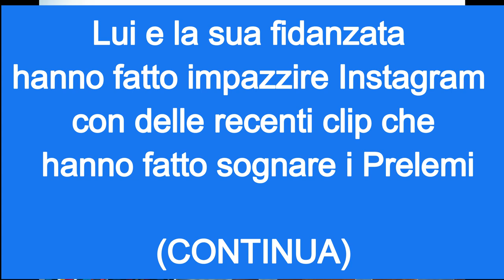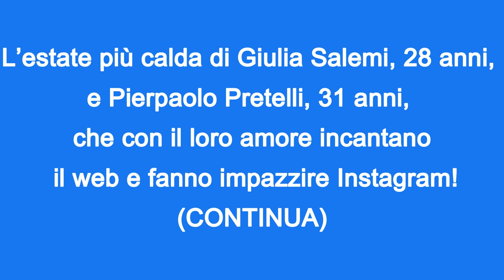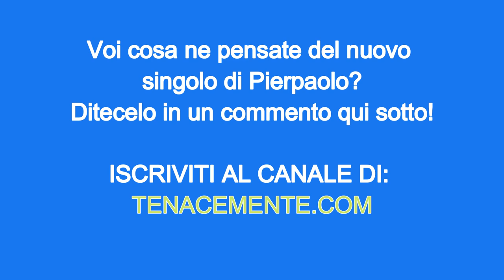L'estate più calda: Pierpaolo Pretelli spopola sul web! GUARDA I VIDEO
Pierpaolo Pretelli lancia il suo singolo!

Intanto l'amore con Giulia Salemi procede a gonfie vele e lui e la sua fidanzata hanno fatto impazzire Instagram con delle recenti clip in cui la complicità dei Prelemi è innegabile!

Ecco il video della nuova canzone scritta con Shade e il filmato Instagram con Giulia che ha fatto sognare i fan!

Foto di Kampus Production da Pexels